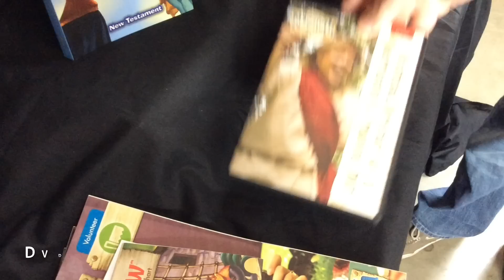Starter Kit Overview - Hometown Nazareth VBS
Watch as we unpack the Hometown Nazareth VBS Starter Kit by Group